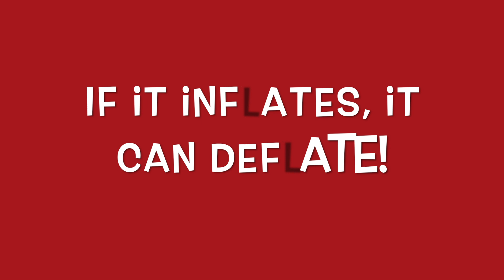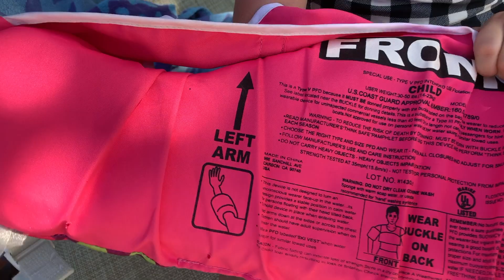Theo Thursday: Swimming Safety [Kid friendly]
Join the lovable dog, Theo with his friends, as they teach safety lessons for hanging around water this summer. Did you know the number one cause of accidental deaths for children from 1 to 4 years old is drowning. Watch and learn the most recommended floatation device for children and much more.